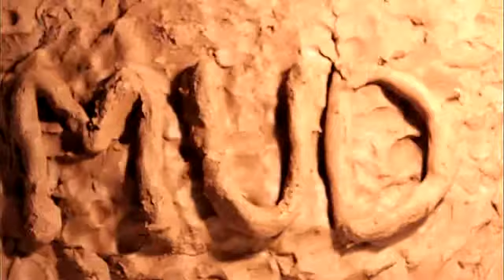Freedom, Live, Mud!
Stop Motion Mud

By NRR666

Glastonbury has sold out -- but you could still be making the trip to Worthy Farm this June, by taking part in our competition. We've got five pair of tickets to the festival : To be in with a chance of winning, send us a short video in which you tell us, in just three words, what Glastonbury means to you. Make it as original and creative as possible -- but no longer than 30 seconds.